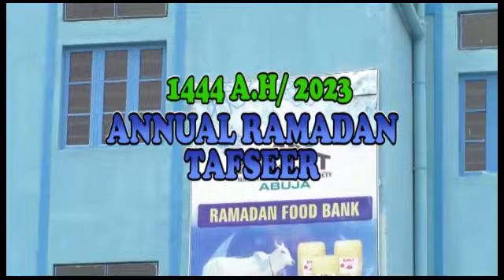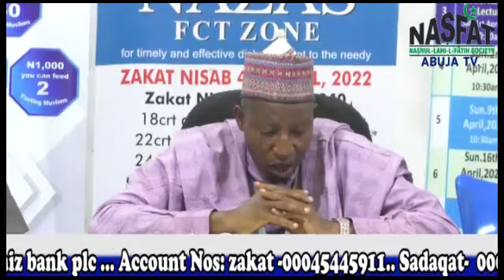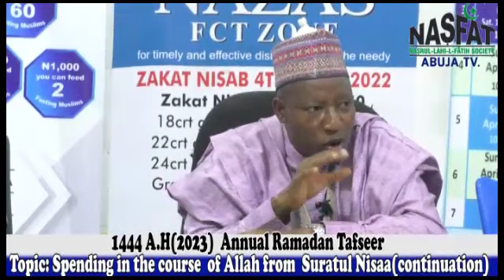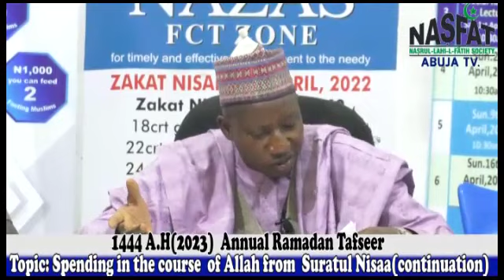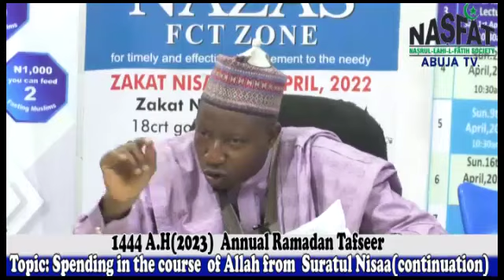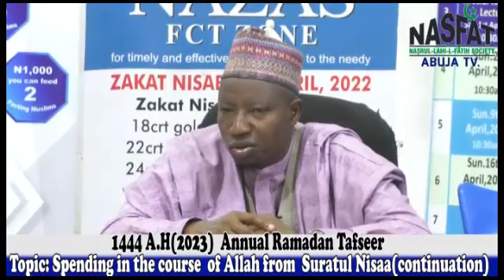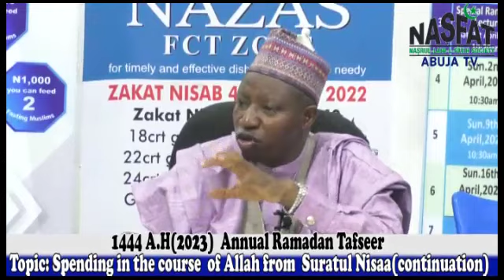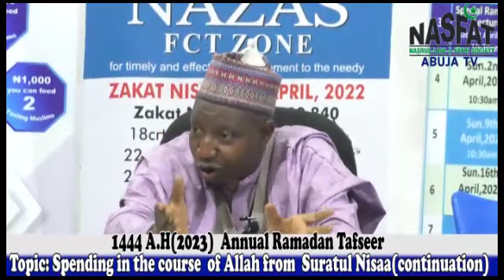NASFAT ABUJA 1444 AH/2023 ANNUAL RAMADAN TAFSEER EPISODE 13